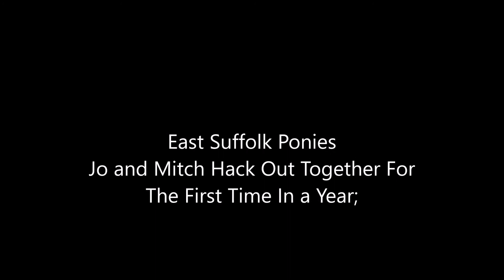Comeback Hack Of Daisy The Highland Who Was So Sick Last Year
Daisy The Highland has EMS. Last year it caused Laminitus. Her Pedal Bones Rotated. Her Prognosis was NOT good. 11 months on Daisy Is sound and ready for her first hack.